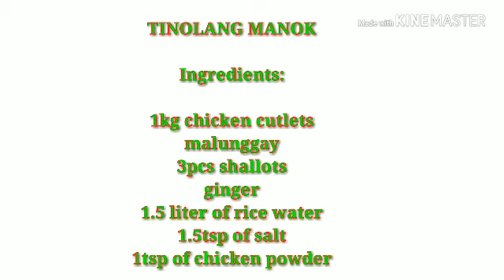TINOLANG MANOK WITH MALUNGGAY | My Style